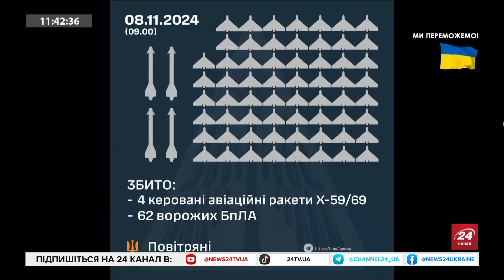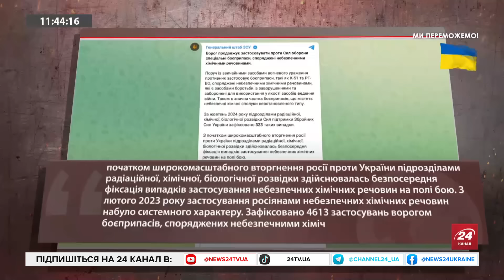Зеленський ЛЮТУЄ! Послухайте цю РЕАКЦІЮ на обстріл України! / В окупантів ПОБІЛЬШАЛО бронетехніки!?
7-8 листопада стала дуже складними для України. Весь вечір і ніч терористи атакували наші міста і громади. Ракети, дрони й КАБи проти Одещини, Харківщини, Київщини. У Харкові на цей час відомо більше ніж про 20 постраждалих, серед них немовля. Пошкоджені житлові будинки та інфраструктура. Продовжуються аварійно-рятувальні роботи в Запоріжжі після вчорашньої атаки. Станом на зараз цей терор забрав життя 8 людей, та понад 40 людей отримали поранення, серед яких четверо дітей.
Щодо ситуації на фронті ведуча Софія Трощук детальніше поговорила із начальником розвідки артилерії 4-ї бригади Рубіж НГУ Володимиром Назаренком.